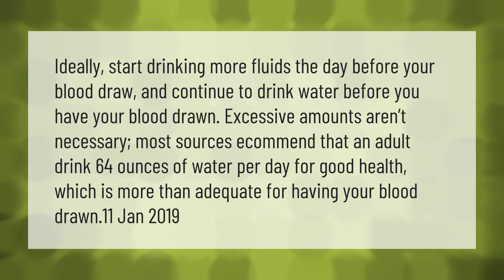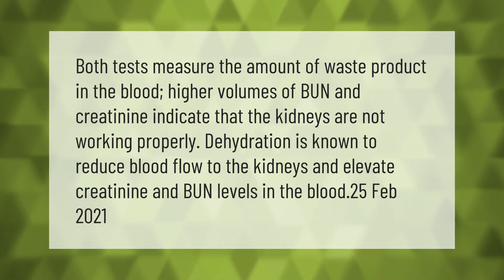How much water should you drink before a blood test?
00:00 - How much water should you drink before a blood test?
00:41 - How does dehydration affect blood tests?
01:10 - Why do I feel sick after blood test?

Laura S. Harris (2021, April 14.) How much water should you drink before a blood test?
    AskAbout.video/articles/How-much-water-should-you-drink-before-a-blood-test-235739